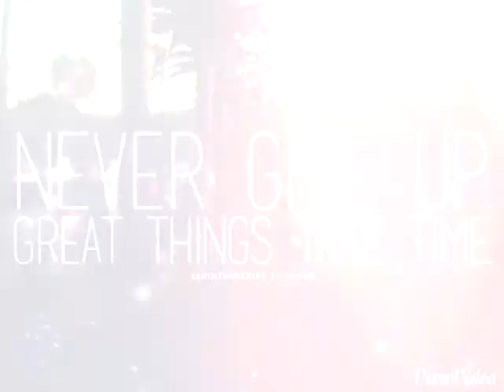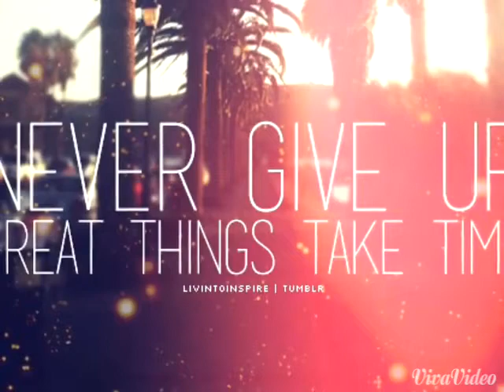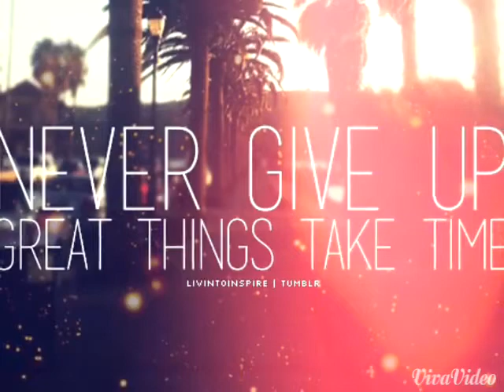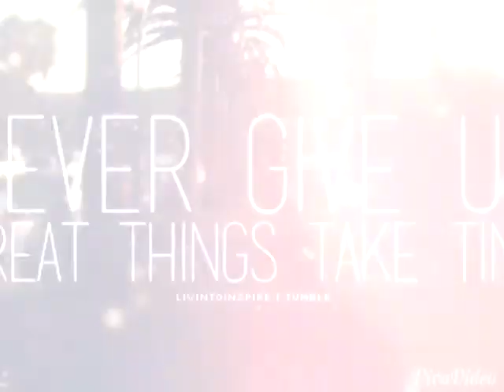Chris - Keep On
“Keep On” by Chris
Produced By: Unknown

[Verse 1]
Never say never, but I'll never be a quitter,
I'm a small man in a world that's meant to be bitter,
Do you see the bigger picture,
This money won't make you richer,
But put all of those things together,
Its enough to hold you under the weather,
So if no one truly dies can I truly pull the trigger,
Its enough to make your lip quiver,
What if I can't escape,
Do I shake like a rake or hold together the fake,
With a fake smile on, I keep on, keep on,
I cry 'till the sunset turns to dawn, but I keep on, keep on,
Live on, live on, never forget what's been done,
I'm still holdin' on to that same gun,
With decisions to end it or not,
Think a little outside the box,
But he's trapped inside with a lock,
The combination, he forgot,

[Hook]
So keep on climbing, though the ground might shake,
Just keep on reaching though the limb might break,
We’ve come this far, don’t you be scared now,
'Cause you can learn to fly on the way down,

[Verse 2]
What's happenin' to me,
I've lost all hope of a good reality,
But I keep on movin' my feet,
Even though each step is closer to defeat,
Now who the fuck said the grass is always green,
It never seemed that way to me,
I see the glass half empty,
The way these feelin's tempt me,
It's a shame I can no longer feel pain,
So I dance in the rain,
I'm just waitin' for the storm to pass,
Tryin' to figure out how long this will last,
When all of your friends are gettin' high,
When it's live or let die,
So here's to another wasted year,
Take a toke for every fear,
When I couldn't break free from this chain,
It was enough to just drive me insane,
I said, it was enough to just drive me insane,

[Hook]

[Verse 3]
I've made a lot of mistakes in my life,
I wish I could take 'em back with this knife,
When the blood falls to the floor,
I don't think I can stand anymore,
But I need to move on, an keep my chin up,
Because life will limit us,
Its a never endin' stop,
I wish it would let me off,
So I'm along for the ride,
That means I'll be gettin' high,
Stayin' live until we die is a one way trip,
So I'll be usin' God's gift,
I'm markin' my way through the darkness,
With all of these feelin's I harness,
I'm wishin' it was a dream I was a part of,
Holdin' my soul together when it departs us,
But now I know it's such a far reach,
Even though I made it to the peek,
Hopefullness is all I seek,
But this dream is what I speak, so go ahead, and let it be,

[Hook]